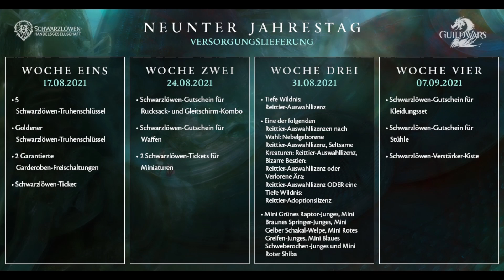Itemshop Watch: "Neunter Jahrestag" Versorgungslieferungsbestellung - Woche 2